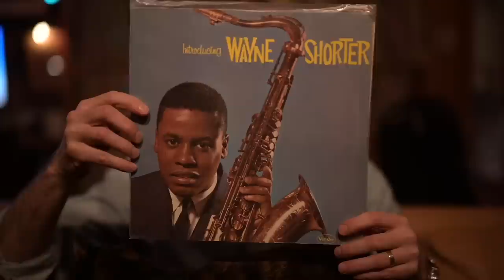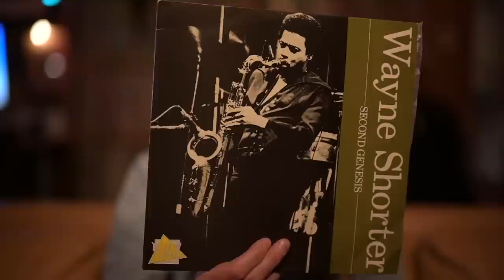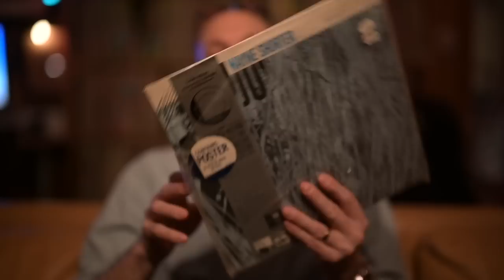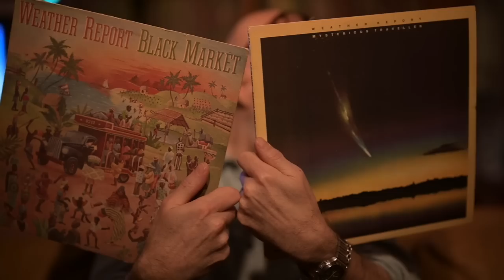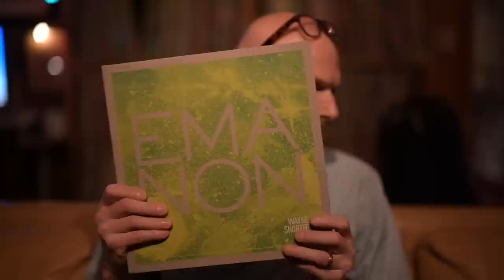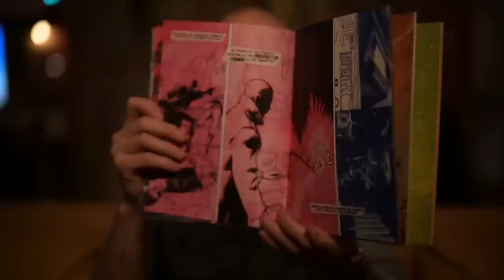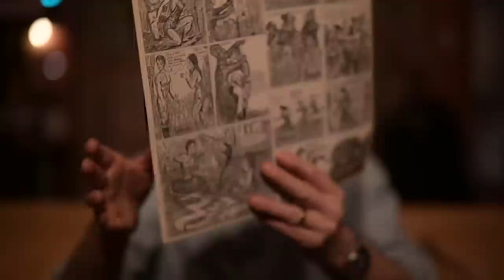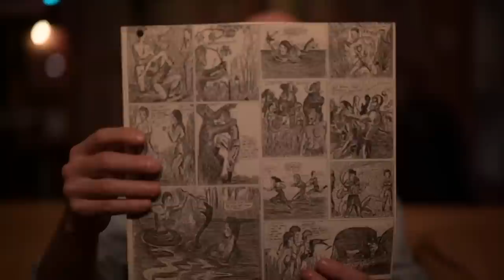The great Wayne Shorter 1933-2023.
John DeVore's ongoing series of music recommendations, record reviews, and musings for the DeVore Fidelity YouTube channel and the Vinyl Community. The long and deeply masterful career of Wayne Shorter, from "Introducing" through "Speak No Evil" and "In A Silent Way" to "Emanon"

RIP to a true master.

Welcome to the DeVore Fidelity YouTube Channel. John's drawings, shirts and singed prints: